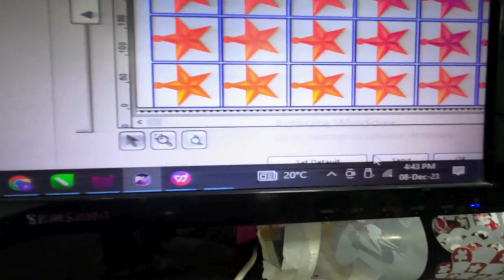Digital Uv Acrylic Printing Machine| Evolution of Printing Technology | Book a Free Demo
In the realm of modern printing technology, the Digital UV Acrylic Printing Machine stands out as a game-changer, offering unparalleled capabilities and versatility for printing on acrylic surfaces. This innovative machine harnesses the power of UV (ultraviolet) technology to produce vibrant, durable prints with exceptional clarity and precision.

Evolution of Printing Technology
Traditional printing methods often struggle to achieve high-quality results on materials like acrylic due to their unique surface properties. However, the Digital UV Acrylic Printing Machine revolutionizes this process by utilizing UV ink that cures instantly when exposed to UV light, resulting in vivid prints that adhere seamlessly to acrylic surfaces.

Advanced UV Technology: The Digital UV Acrylic Printing Machine uses advanced UV technology to cure ink instantly, ensuring fast production speeds and superior print quality.
Versatile Printing Capabilities: This machine can print on a wide range of acrylic materials, including sheets, panels, and even three-dimensional objects, opening up endless creative possibilities for designers and manufacturers.
High-Resolution Printing: With precise ink droplet placement and high-resolution capabilities, the machine can reproduce intricate details and vibrant colors, making it ideal for creating eye-catching signage, displays, and custom artwork.
Durable and Scratch-Resistant Prints: UV-cured ink creates durable prints that are resistant to scratches, fading, and environmental factors, ensuring longevity and durability of the finished products.
Efficiency and Cost-Effectiveness: The UV curing process eliminates the need for drying time, enabling faster turnaround times and reducing production costs associated with traditional printing methods.
Applications
The Digital UV Acrylic Printing Machine finds applications across various industries:

Signage and Displays: Create captivating indoor and outdoor signage, point-of-sale displays, and exhibition stands with vibrant, durable prints on acrylic.
Custom Décor and Art: Print custom artwork, photographs, and graphics directly onto acrylic for unique home décor, personalized gifts, and art installations.
Retail and Branding: Produce branded promotional items, product displays, and retail fixtures that stand out with high-quality, visually appealing prints.
Architectural and Interior Design: Enhance architectural elements, such as wall panels, partitions, and decorative features, with stunning printed designs.
Conclusion
In essence, the Digital UV Acrylic Printing Machine represents a significant advancement in printing technology, offering unparalleled flexibility, efficiency, and quality for printing on acrylic substrates. Whether you're a designer, manufacturer, or creative professional, this innovative machine opens doors to new possibilities, allowing you to bring your ideas to life with striking prints that leave a lasting impression. Unlock the potential of acrylic printing with the Digital UV Acrylic Printing Machine and elevate your projects to new heights of creativity and sophistication.